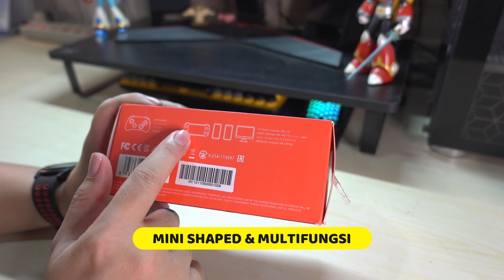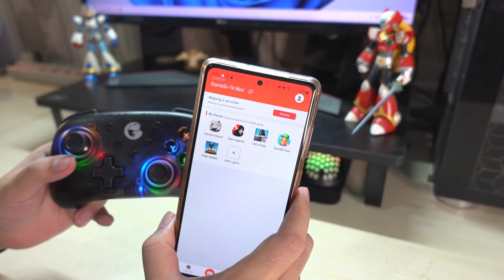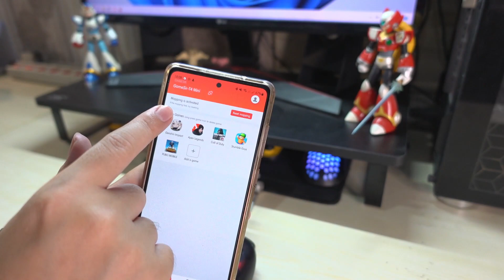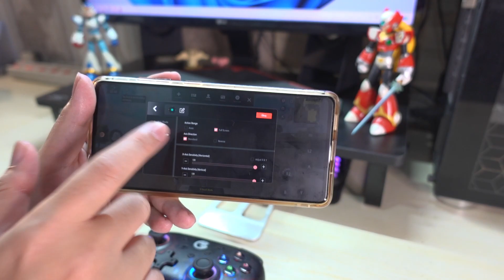KECIL-KECIL CABE RAWIT!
💼Bisnis enquiries
🎥Camera:
Panasonic Lumix G7
🛍️Toko: